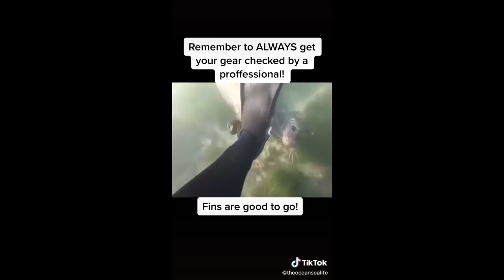Sea Lion and Seal Side of Tik Tok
Each and every one of these is a baby!!